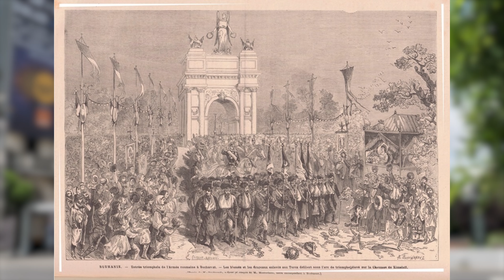Din nou la modă, Calea Victoriei - CaseBune.ro